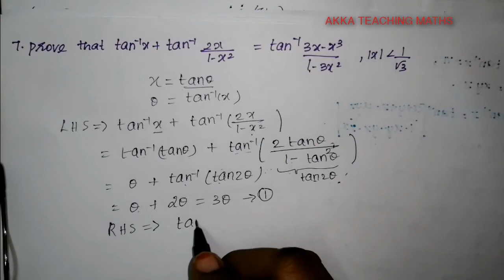12th Maths|Chapter:4|Exercise:4.5 Q. No.7